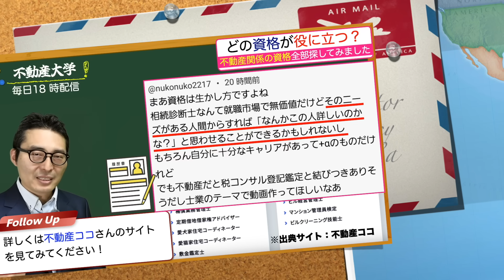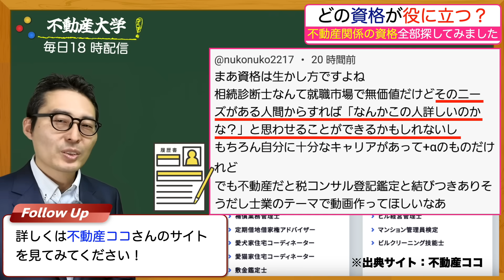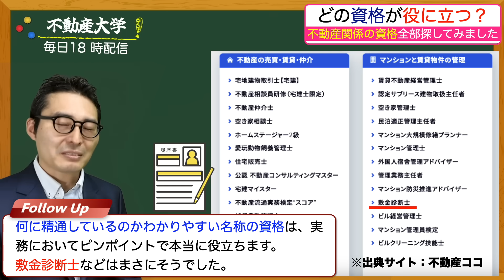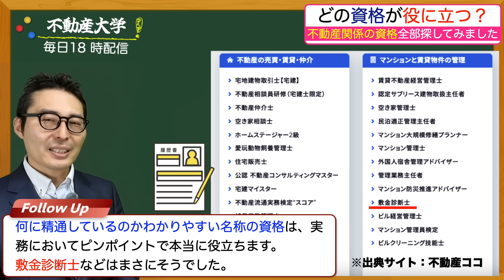【こんなにあるの！】宅建以外の不動産資格を調べたら、すごい数あることがわかりました。取るべき資格の特徴を解説講義。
【Voicyの不動産大学ラジオ版はこちら】